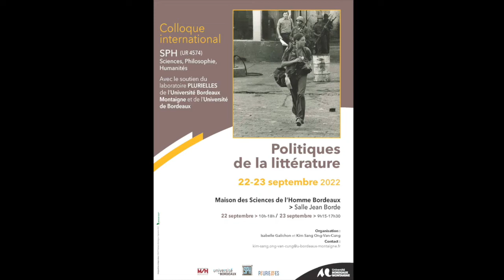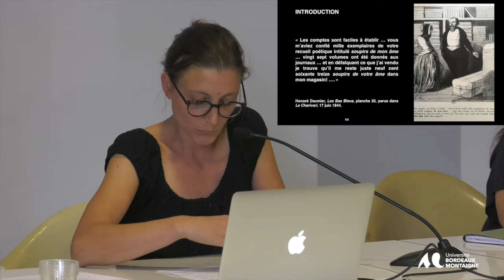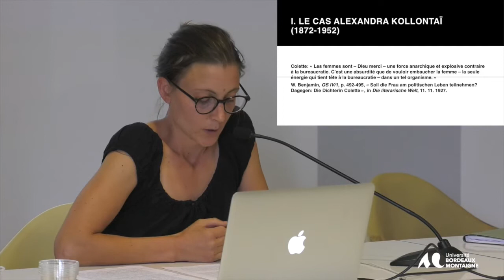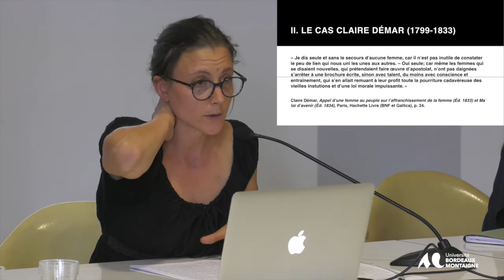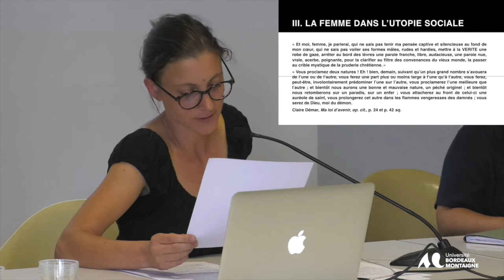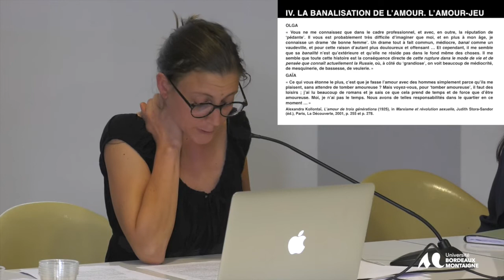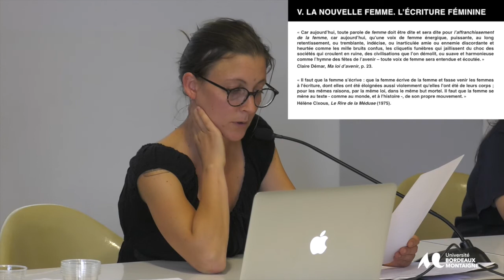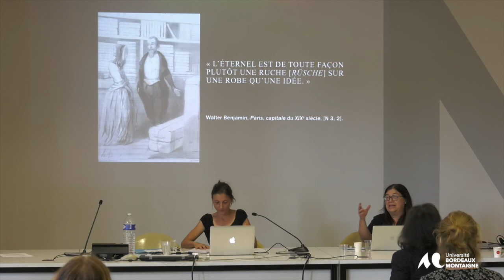Politiques de la littérature 22-23 septembre 2022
Conférence de Sylvia Kratochvil (Université Bordeaux Montaigne, SPH)
« L’écriture féminine dans l’engrenage de l’utopie progressiste : Claire Démar, Alexandra Kollontaï »
Colloque international SPH (UR 4574) Sciences, Philosophie,Humanités
Avec le soutien du laboratoire PLURIELLES de l’Université Bordeaux Montaigne et de l’Université de Bordeaux